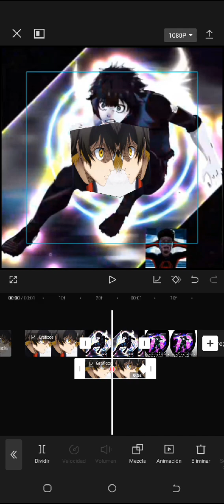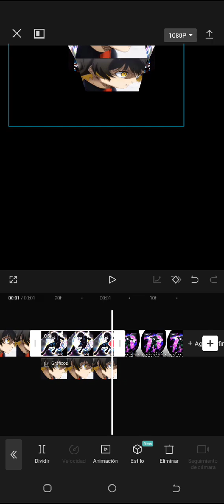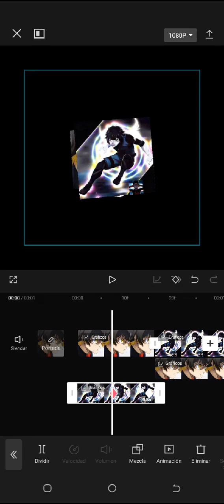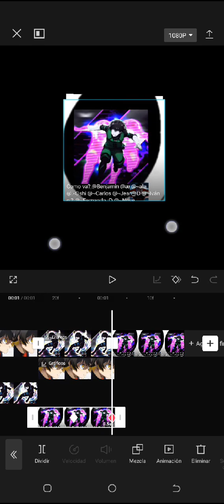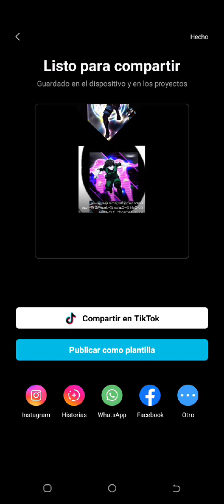Tutorial de Esta Transición de Cubos En Cap Cut